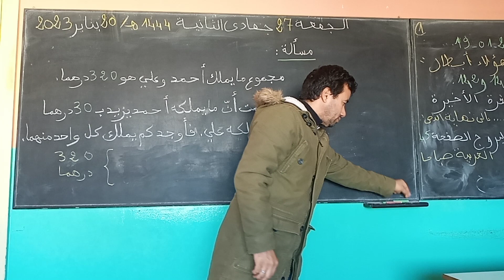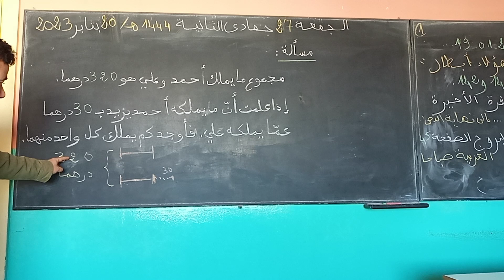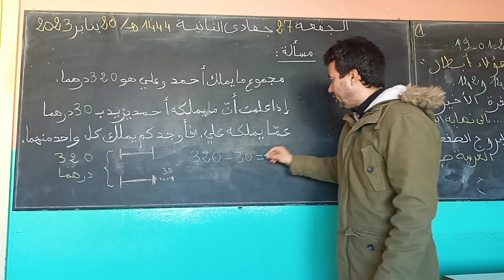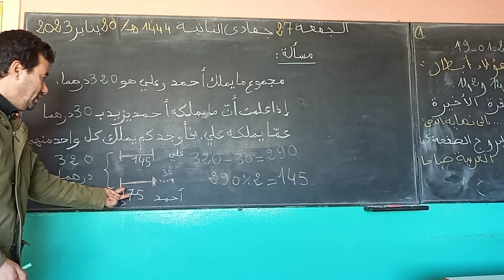مسألة حسابية بتوظيف تمثيلات القطع السادس إبتدائي